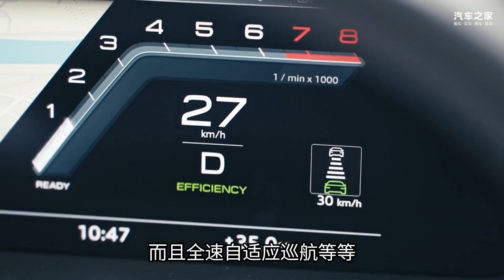四十万就能买的传统大六座豪华SUV！奥迪Q6怎么选？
奥迪Q6是ABB阵营里目前唯一的大六座豪华SUV车型，全系多款配置该怎么选？